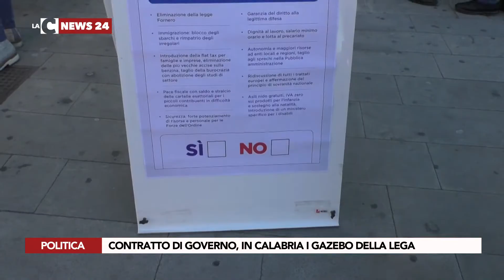Contratto di governo, in Calabria i gazebo della Lega